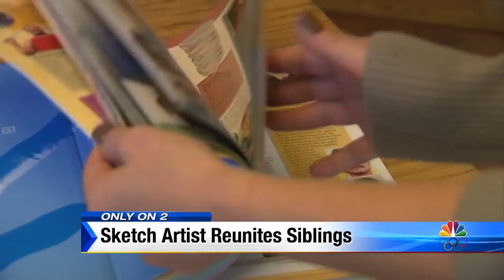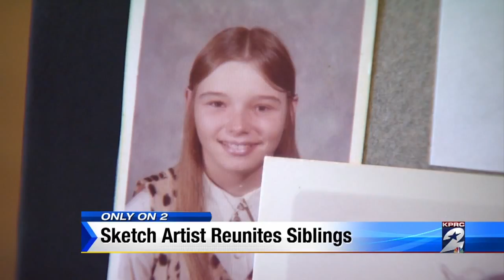Siblings reunite 32 years later with help of sketch artist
Jan. 25, 2016: In latest edition of the "Guinness Book of World Records," tucked away on page 150, is a Houston record holder: Forensic sketch artist Lois Gibson. Andy Cerota reports.